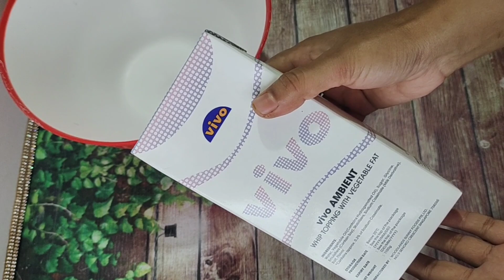ডেলিভারির জন্য যেভাবে কেক রেডি করি| চকোলেট কেকের A টু Z | Chocolate cake (Cake cream/colour/packing)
Vanilla cake | মাত্র ২ টি ডিম দিয়ে ১ পাউন্ড ভ্যানিলা কেক | ডেলিভারির জন্য যেভাবে ১ পাউন্ড ভ্যানিলা কেক রেডি করি | কেকের বেস+ক্রিম+ডেকোরেশন| ভ্যানিলা কেকের A টু Z |

Black forest cake decoration | ব্লাক ফরেস্ট কেক ডেকোরেশন | Black forest cake desagin|

Chocolate Jar cake recipe | Chocolate Tub cake recipe | সেরা স্বাদের চকোলেট জার কেক + টাব কেক |

How to make Chocolate cake | চকোলেট স্পঞ্জ কেক |
চুলায় তৈরী চকোলেট স্পঞ্জ কেক | How to make chocolate sponge cake | without oven cake recipe |

cabbage noodles recipe |
1.5 pound vanila cake recipe
1 pound chocolate cake
Black forest pestry cake recipe
half vanilla half chocolate cake recipe
vanilla cake recipe
half pound orange cake recipe
3 pound 2 tire cake recipe |
3 pound vanila cake recipe | vanilla sponge cake recipe | হুইপড ক্রিমের A to Z | গলে না যাওয়ার উপায় | ক্রীম সংরক্ষণ পদ্ধতি | কয়টা কেক ডিজাইন করা যায়? Vivo whipped cream frosting |
ভিভো হুইপড ক্রিমের A to Z | একটি সিক্রেট উপকরণ দিয়ে তৈরি পারফেক্ট হুইপড ক্রিম | Vivo Whipped cream|
পানদান কেক | pandan cake recipe | ভিন্ন স্বাদের পানদান কেক |
gaye holuder cake
special haldi night cake recipe
গায়ে হলুদের কেক ডেকোরেশন